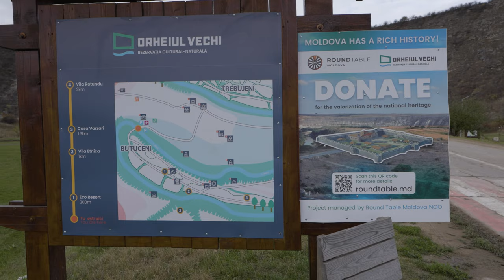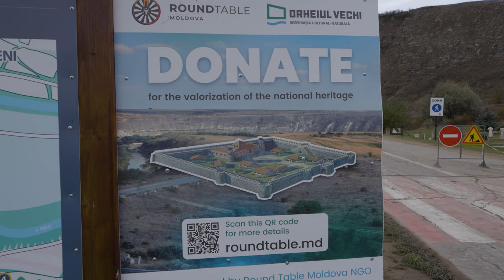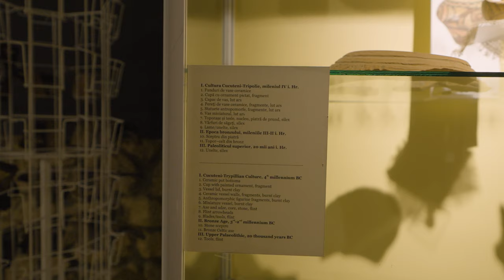Moldova de peste Prut cu 5 locații turistice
Bine ați venit în Moldova!

Astăzi descoperim Moldova iar acesta este primul contact cu vecinii noștri.
În prima zi mergem în Orheiul vechi, o zonă naturală în care am găsit o biserică rupestră și un complex turistic pitoresc numit Eco Resort Butuceni, în care ne-am simțit ca la bunica acasă deși gazda noastra Olesea Cojocaru este o persoană tânără care ne-a învațat să facem plăcinte și cornulețe umplute ca la bunica acasă.

0:00 Intro
00:55 Orheiul Vechi
11:14 Muzeul Orheiului Vechi
13:14 Biserica Rupestră
27:33 Eco Resort Butuceni